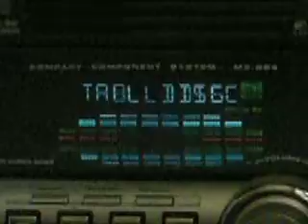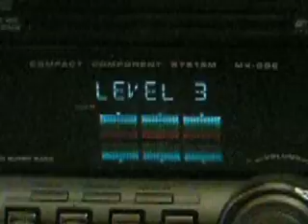Stereo Boombox Light Show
A cool light show in a stereo boombox.